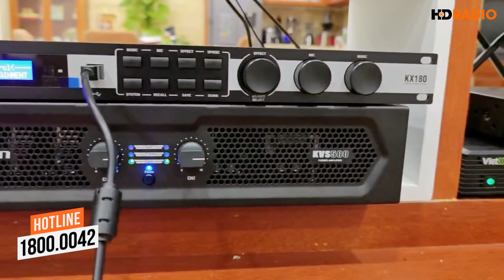Lắp Đặt Bộ Dàn Karaoke JBL Siêu Cấp Vip Pro - Gần 80 Triệu Cho Khách Hàng Tại Quận 12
Dàn Karaoke JBL KH86, được thiết kế và phối ghép từ những thiết bị âm thanh chính hãng, đến từ nhiều thương hiệu danh tiếng trên thế giới như JBL và Crown.

Trải qua các bài test âm thanh tại phòng demo, bộ dàn được đánh giá là một trong những hệ thống âm thanh sở hữu cấu hình mạnh mẽ, đẹp mắt, âm thanh ấn tượng, là sự lựa chọn lý tưởng cho không gian ca hát, giải trí tại gia của bạn từ 25 - 45m2.